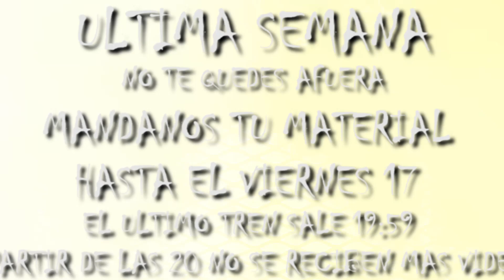Concurso DB DRUMS 2016: ULTIMO LLAMADO!!!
Buenos Aires,
Junio 2016